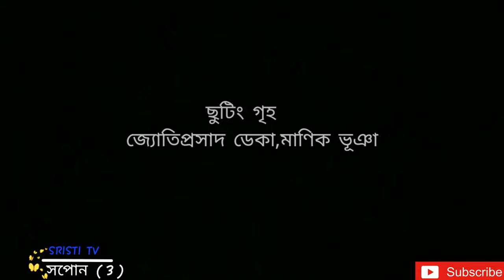সপোন ।। খণ্ড -3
We are late but promise to get regular episode